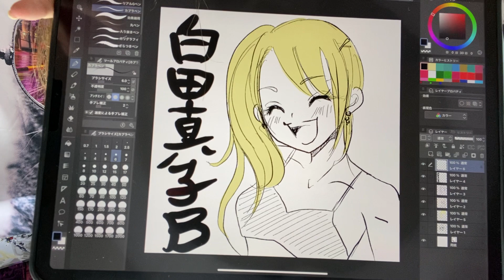短パン？⚡217📺どっちが好き？デニムスカートならデニムパンツスカートは覗かれても安心 / お絵かき チェキ撮影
0:00:00 チカライブ終了後
0:04:34 🐷ぶーぶー賞（ブービー賞）
0:05:32 お絵かき
0:08:33 チェキ撮影
0:09:45 お着替え デニムパンツスカート

📹使用カメラ
メイン：iPhone 11 Pro Max
サブ：HUAWEI P30 Pro
サブ：iPad Pro
サブ：iPhone 6s Max
サブ：アクションカメラ 4K

※申し訳ないですが日時指定を「水金土日」「18時～20時」でお願いします

画面内のスパチャ欄に名前を揃えることをビンゴと呼び、最初に揃えた人（ビンゴした人）にチェキを撮影して（なにかのタイミングやチェキが溜まったら）郵送することにしています。
2回目以降のビンゴのことを「ぴんこ」と呼んでいます。ぴんこを5回するとビンゴと同等の扱いとなります。

🎧アニメ主題歌風の明るいロック_女性Vo